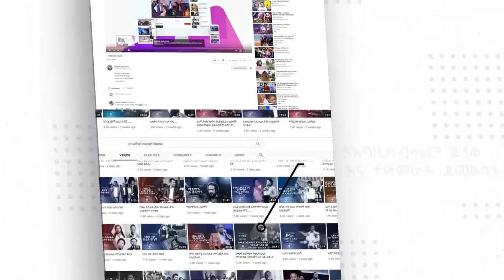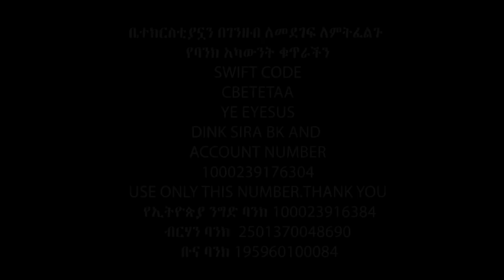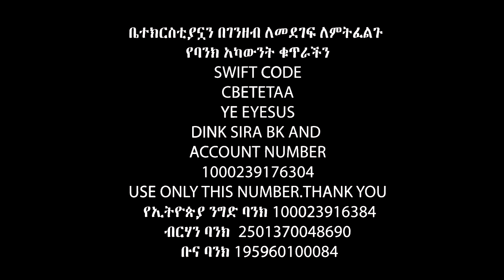በተመሳሳይ ሰዓት የሦስት ሰዎችን ህይወት………